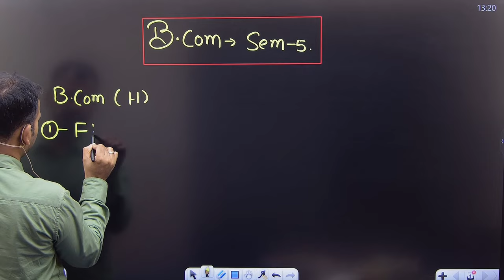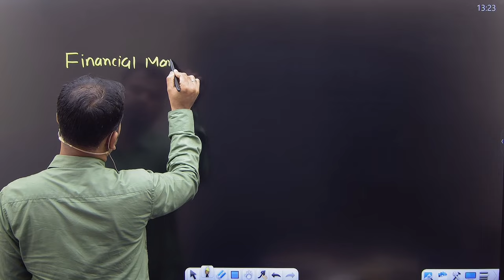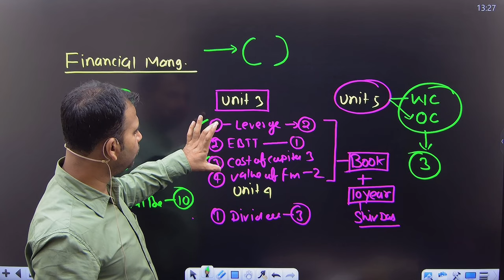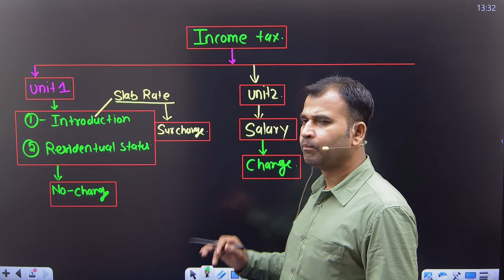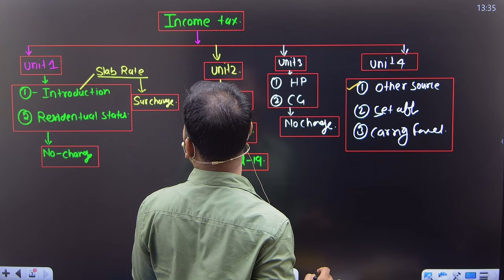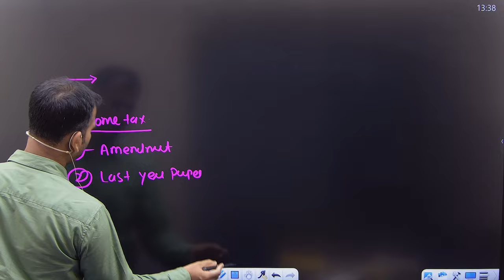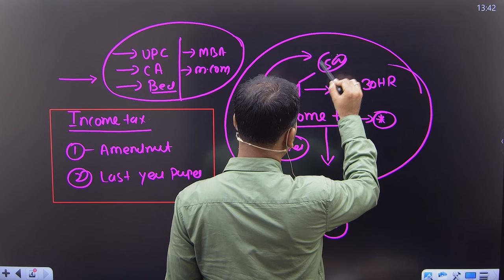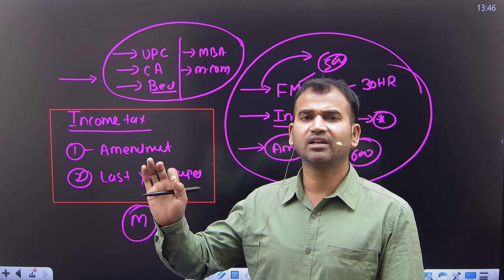income tax amendment for b.com ||fm||3rd year ||bcom||final year ||no chance